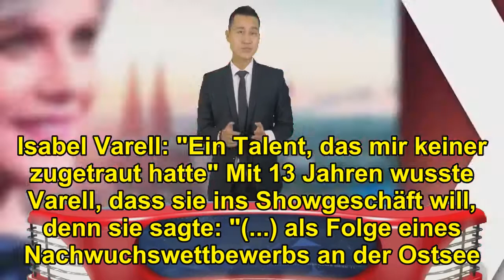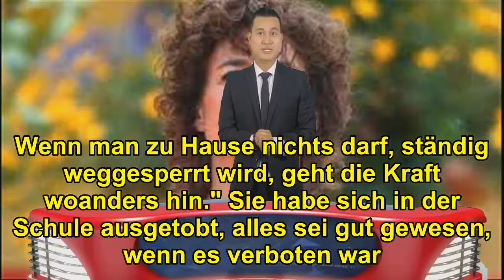"In aller Freundschaft"-Star Isabel Varell "Ich habe mich geschämt"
"In aller Freundschaft"-Star Isabel Varell

            "Ich habe mich geschämt"